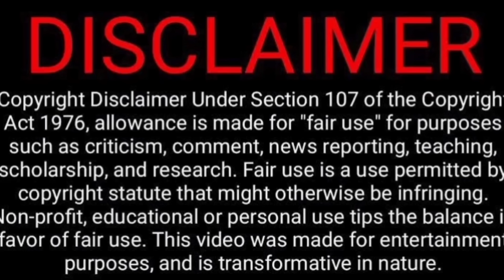Funny Gym Sambavam🏋️🏋‍♂️🤣🤪 | Magnet Family 2.0 Video Reaction | Tamil Couple Reaction